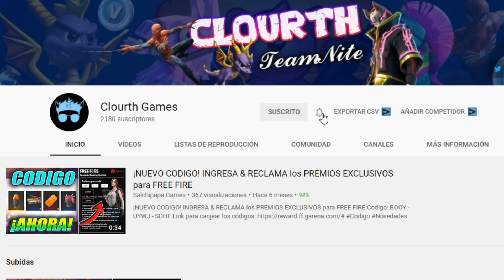YA SALIÓ! NUEVA AGENDA SEMANAL en FREE FIRE! INCUBADORA XM8, PASE de ELITE y MÁS! ¿Qué hay de nuevo?